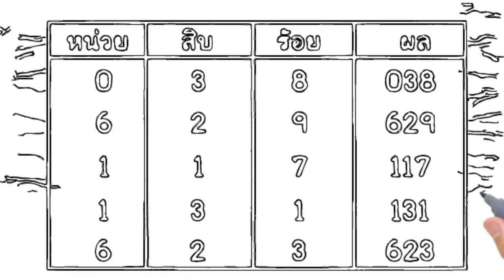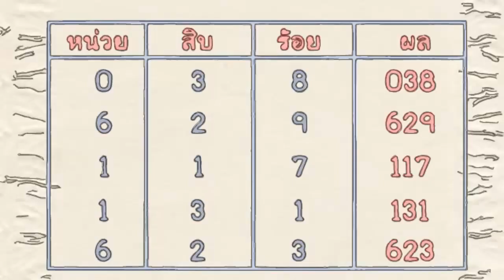หวยตารางแดงนำโชค ถูกมา 5งวดติดๆๆ ไปดูกันว่างวดนี้ จะให้ให้เลขอะไรมา 16/11/61